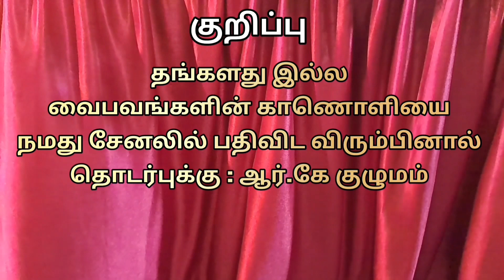தமிழ் பாரம்பரிய முறைப்படி வளைகாப்பு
கிராமிய சமய சடங்குகள்